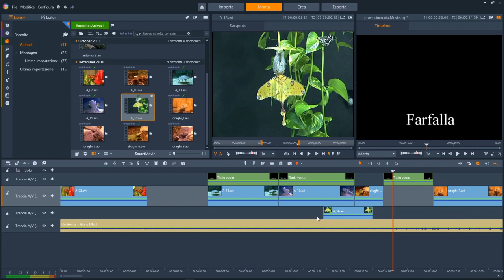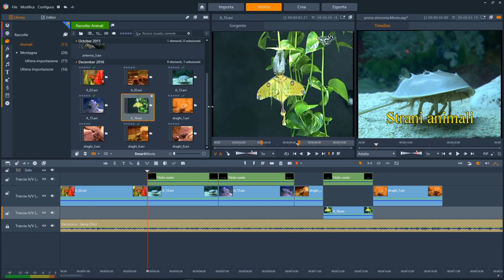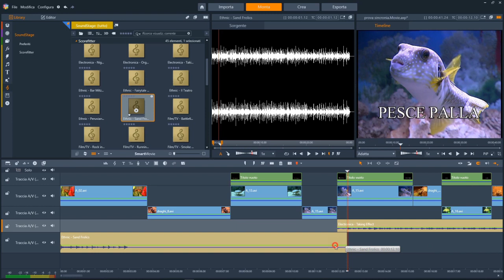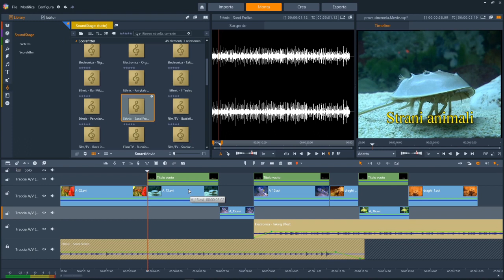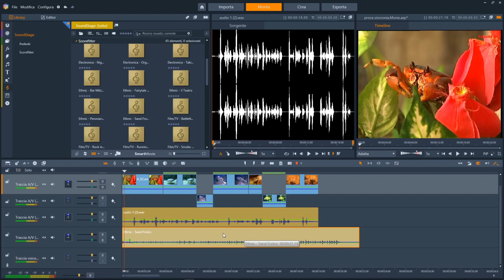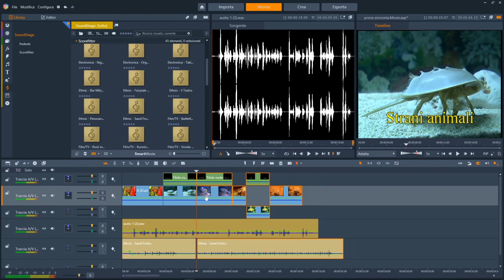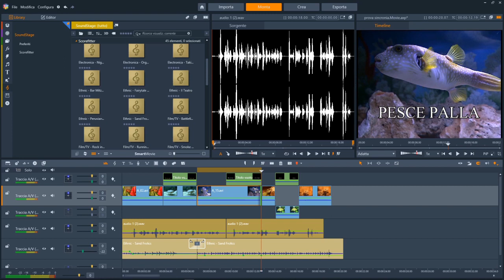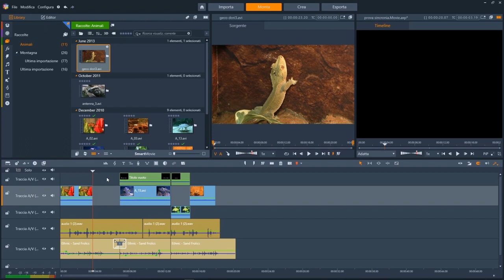Pinnacle 22 mantenere le tracce sincronizzate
Ecco una breve panoramica di come mantenere sincronizzate le tracce in Pinnacle studio 22